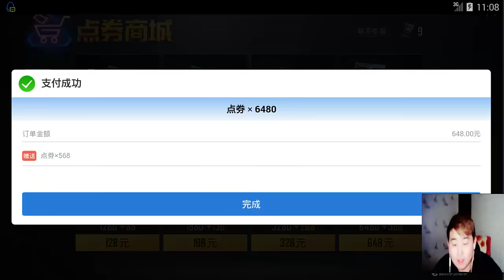和平精英辣条哥：实测抽奖朱雀衣服，突然之间有点后悔了